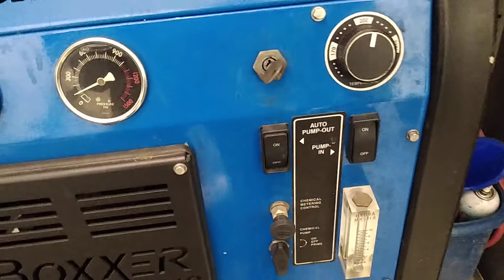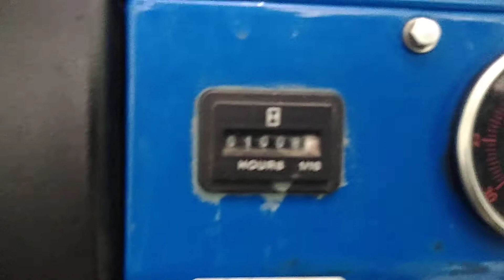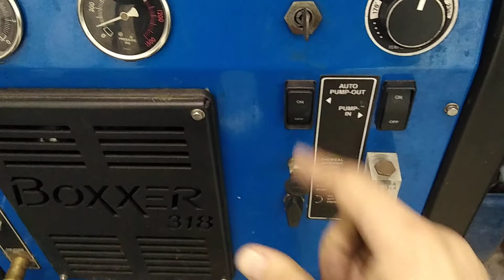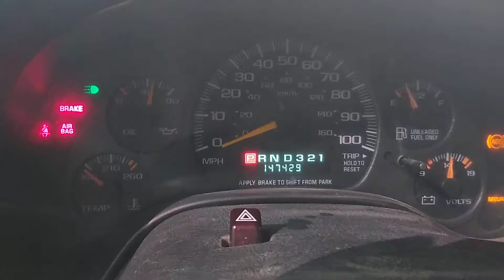Hydramaster Boxxer 318 for sale Ames Iowa